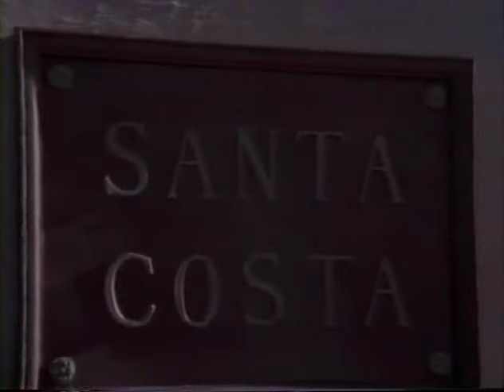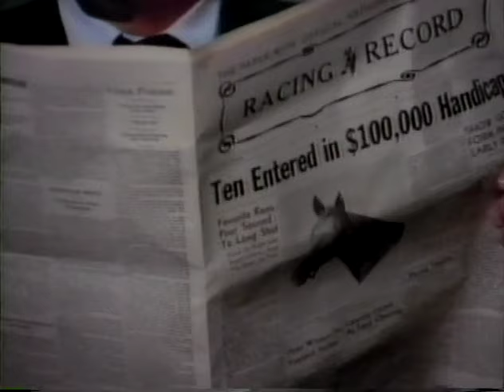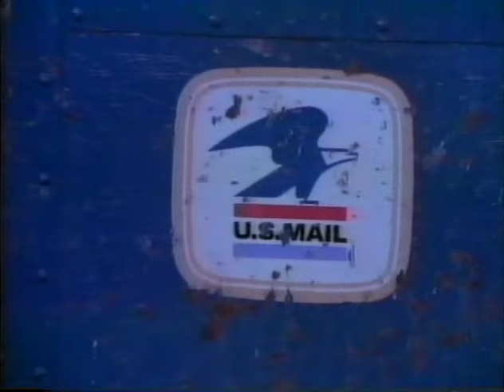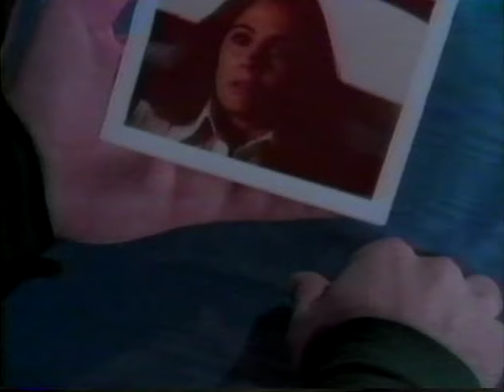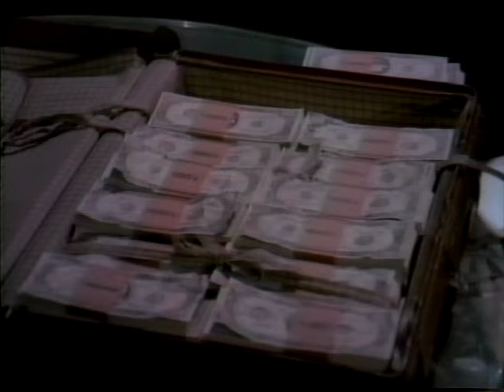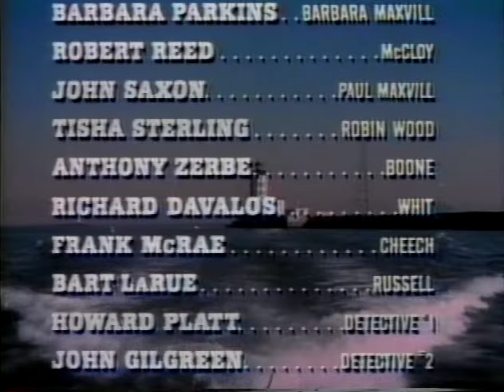Snatched (Thriller, Crime)- ABC Movie of the Week - 1973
Genre: Thriller, Crime

Tagline:  She loves Coumadin.   No one knows why...?